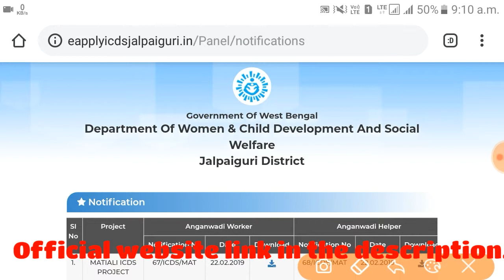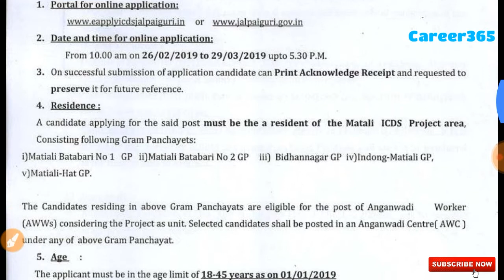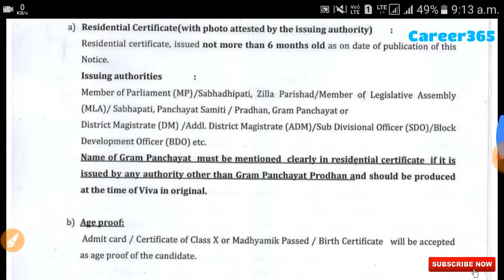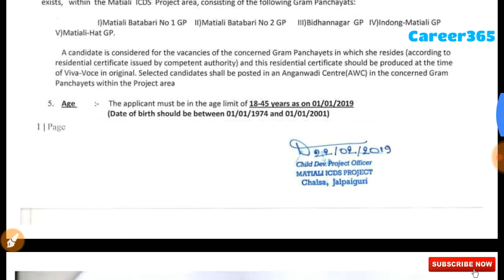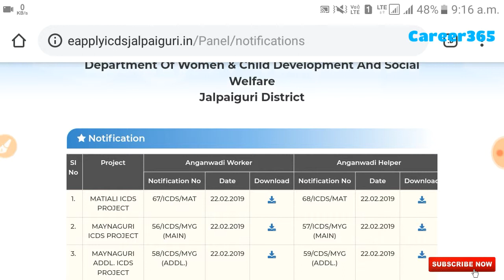WBICDS RECRUIT 2019 মাধ্যমিক ও অষ্টম শ্রেণী পাশে অঙ্গনওয়াড়ি কর্মী-অঙ্গনওয়াড়ি সহায়িকা পদে নিয়োগ